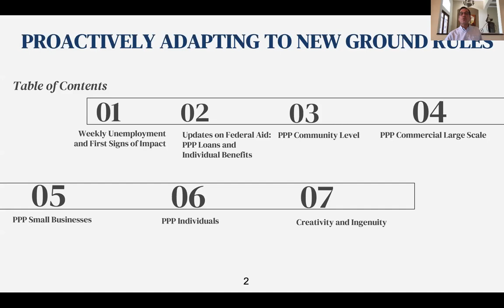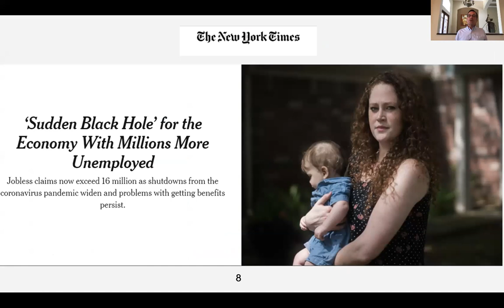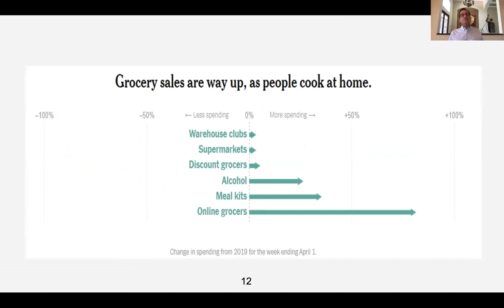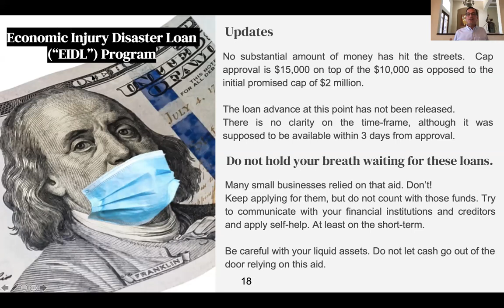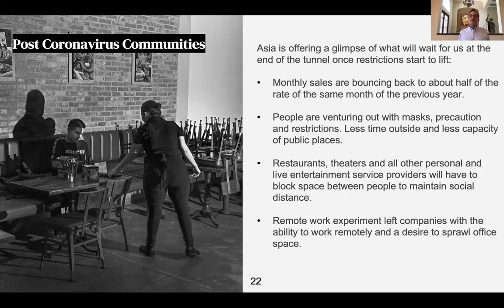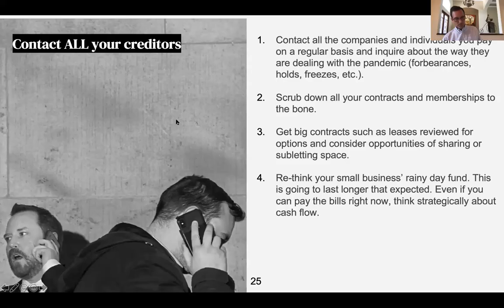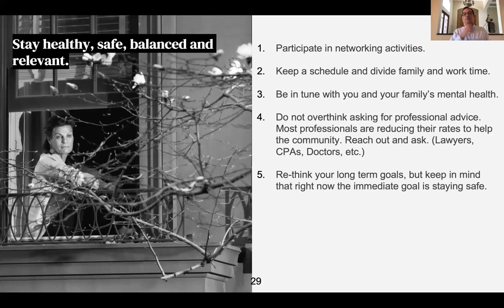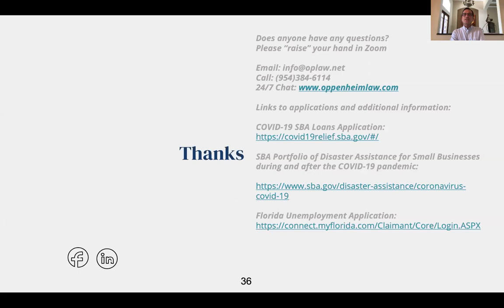Is The Small Business Loan Program Running Out Of Money For Small Businesses?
Waiting for SBA Funding – PPP: Practical Pertinent Proactive Legal Tips for You and Your Business.

Watch
Zoom in at Noon with Roy Oppenheim:

Recorded Live
April 17, 2020 12:00 PM in Eastern Time